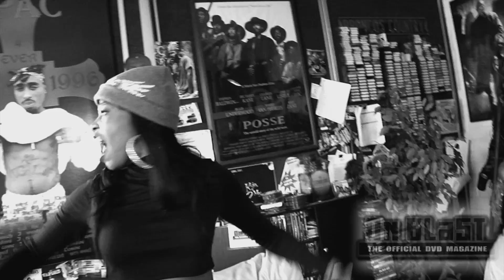ONBLAST CLASSICS - "MS. TOI" 2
ONBLAST DVD MAGAZINE Presents "ONBLAST CLASSICS" featuring in depth, candid interviews and videos with recording artists and icons from the world of urban entertainment.